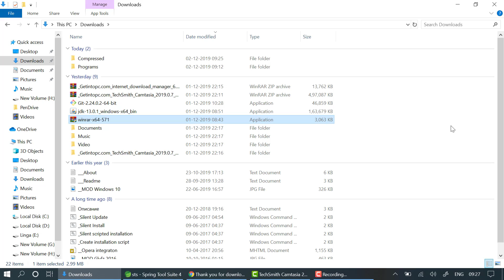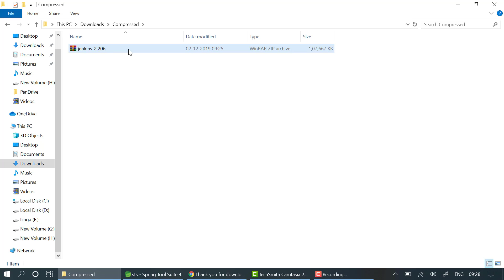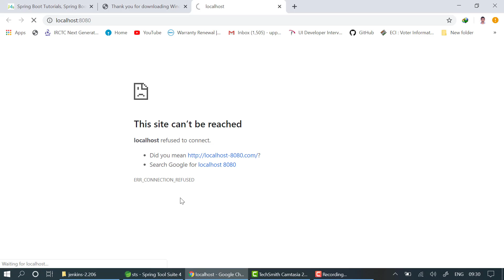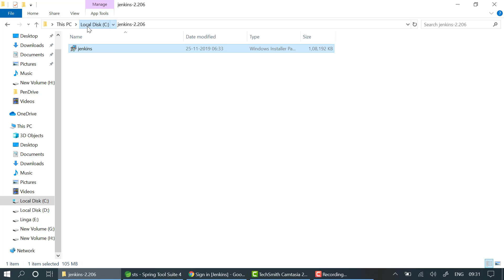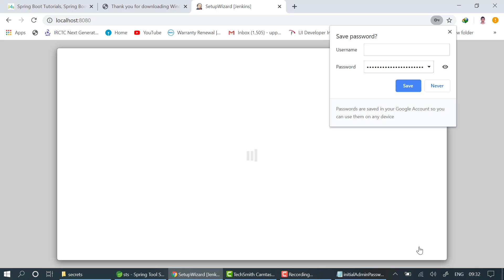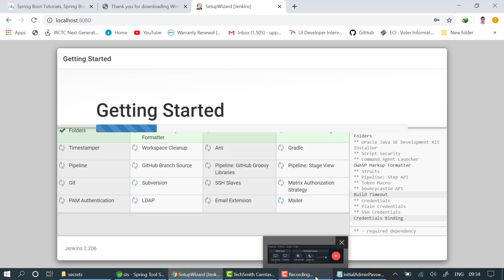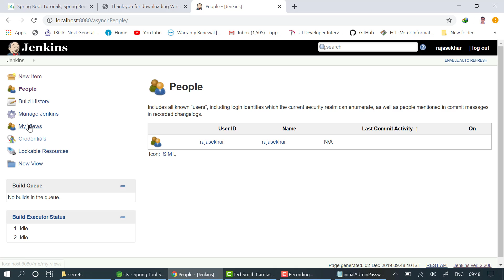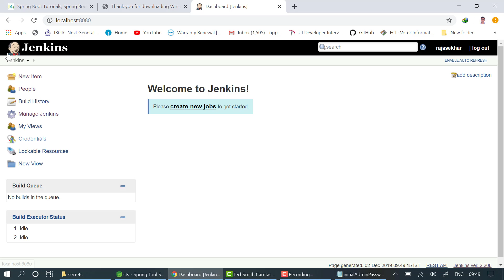Jenkins Tutorial For Beginners - How to install Jenkins on Windows 10 | RAJASEKHAR REDDY